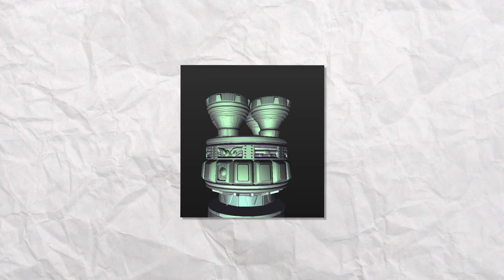Fortnite: Nowe Strefy, Sekret Rakiety Przybysza, Pakiet PS+, Wybór Bambików..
♒ Źródełka:
- Główny gameplay: by me
- Informacje o wyborze bambików:

💡 Inne rzeczy, które mogą cię interesować:
⠀⠀• Gram na PC, a jego podzespoły to m.in.:
⠀⠀- Obudowa PC: Nzxt H700i matowa czarna niebieska
⠀⠀- Procek: Intel Core i9-9900K 8x 3.60GHz
⠀⠀- Chłodzenie Procka: Nzxt Kraken X72
⠀⠀- Karta Graficzna: RTX 2080Ti
⠀⠀- Płyta główna: MSI MEG Z390 GODLIKE
⠀⠀- Pamięć RAM: G.SKILL 32GB 3200MHz Trident Z RGB LED CL14
⠀⠀- OS: Windows 10 Pro